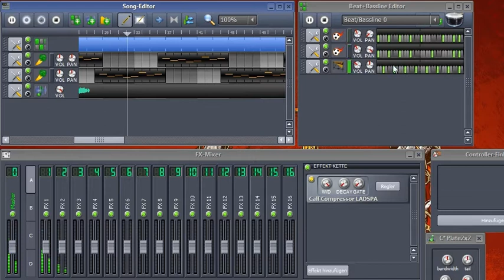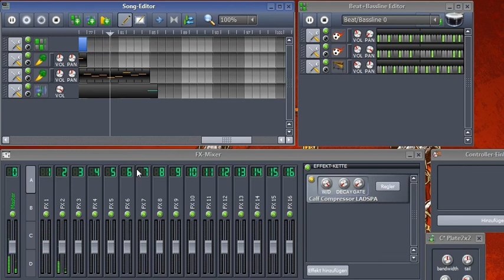Winfr34k ain't the Samson (C03U) - lastsiteliving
SOME TIGHT ASS MUSIC, BIATCH!
GIVIN THA MICROPHONE TESTIN THA REAL FLOW!